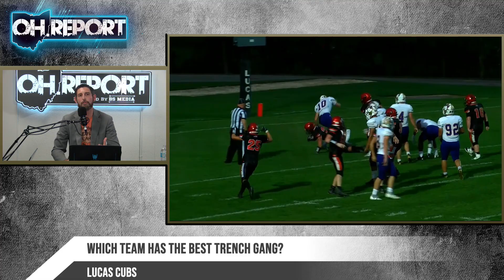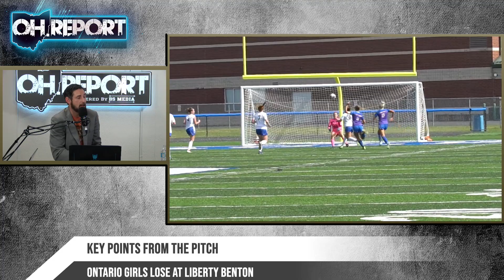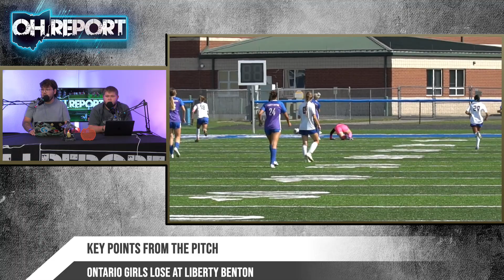The OH.Report Podcast: Episode 15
In this episode, we give love to the unsung heroes on the frontlines of the trenches. We try to decide which team has the best offensive and defensive lines.
On to the pitch we go with the top storylines from the world of soccer.
Winners from Friday Night Phenoms and Top Play Of The Week winners from week 6 and your first look at the nominees for week 7.
Just because they aren't top of mind, doesn't mean these football teams should be slept on.  We've got the top sleeper teams that are flying well below the radar.
Also, a look at the upcoming broadcast schedule for the OH.Report and the gang weighs in on their thoughts of the MLB Playoffs that kick off tomorrow night. It's all happening right here, right now, on the OH.Report Podcast.